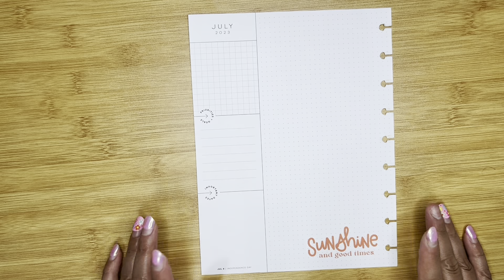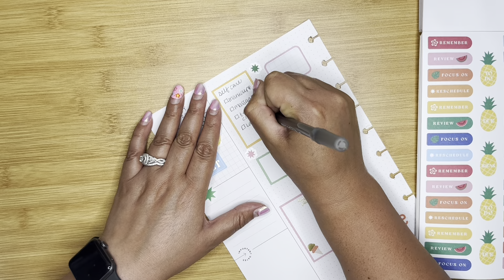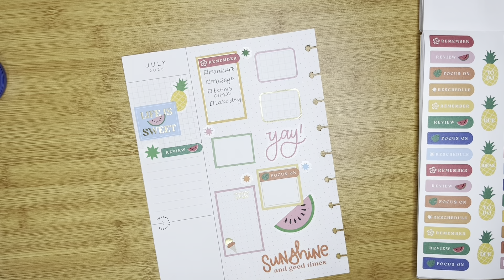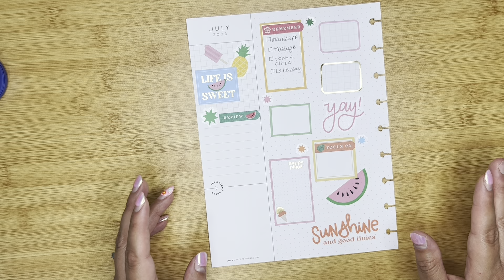PLAN WITH ME // July Wrap Up // July Currently Spread